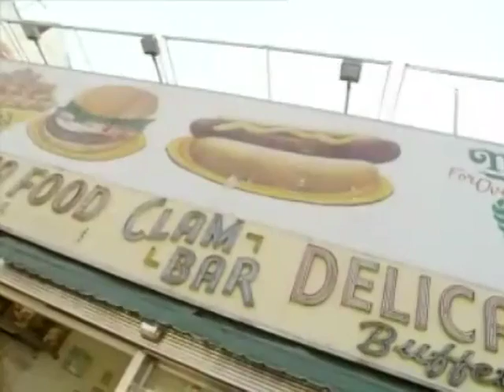Hoe komt de hotdog aan zijn naam mp4